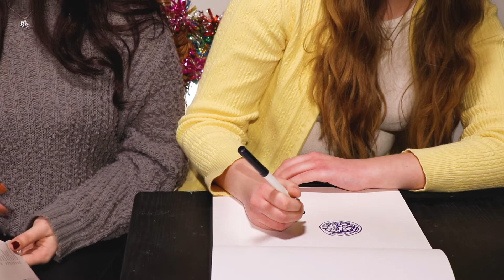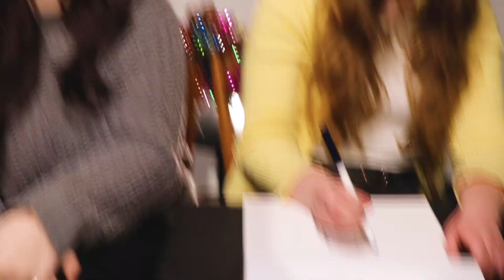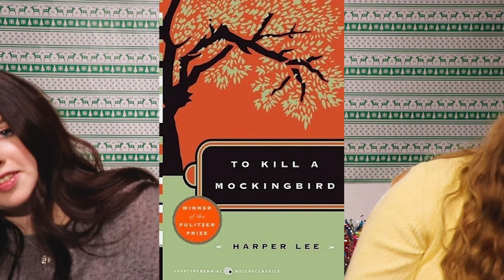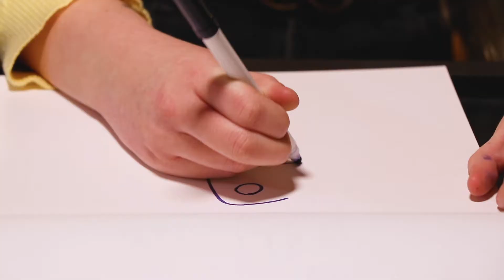POPULAR BOOK PICTIONARY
In this video I introduce the third of the three amigos as we play a YA version of Pictionary!! Let me know down in the comments which of the drawings you would’ve guessed :)

Socials:
Goodreads- storeysbooks